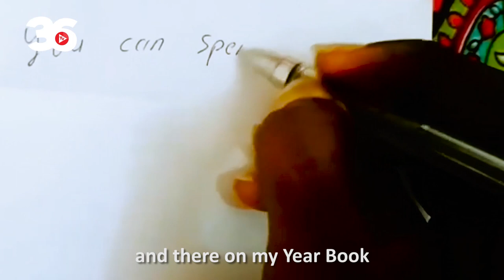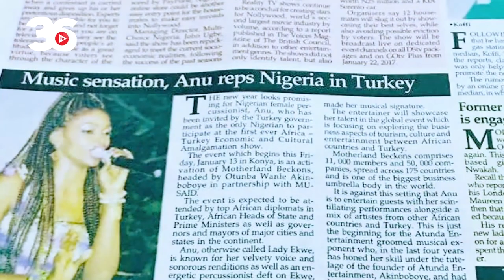MEET THE LADY WHO DUMPED ECONOMICS FOR THE EKWE (WOODEN GONG)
Samantha, Anu The Lady Ekwe is an economist who even from childhood made a decision to be an entertainer.

But becoming a drummer who plays the ekwe (wooden gong) was more like destiny meeting one in bed.

Enjoy this inspiring story.